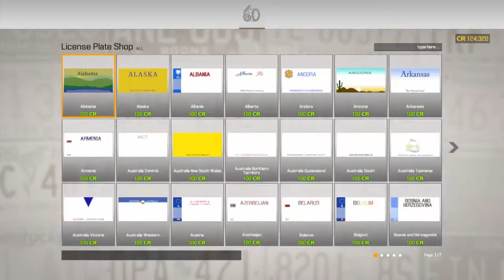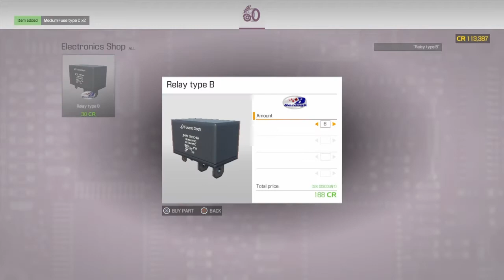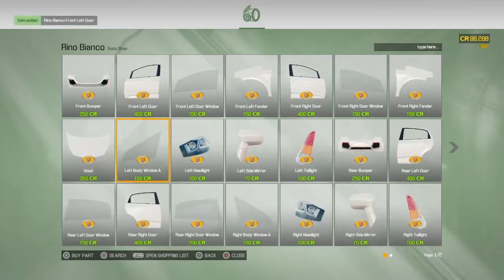Car Mechanic Simulator 2021 part 14 Cars for Sale